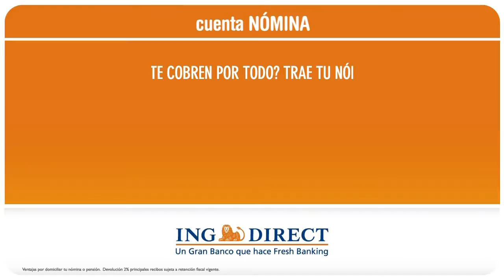Moncada mayo 27